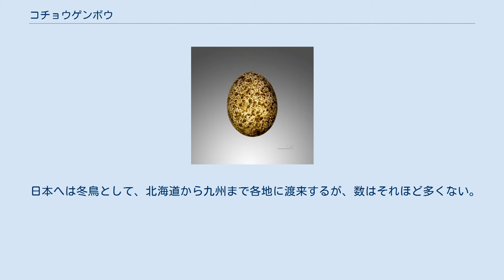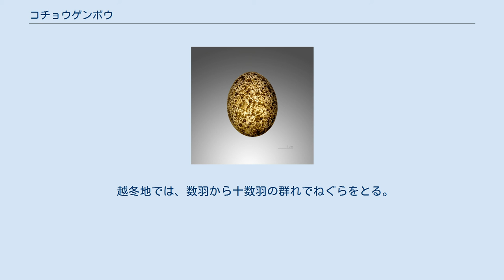コチョウゲンボウ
Falco columbarius コチョウゲンボウ（小長元坊、学名：Falco columbarius）は、鳥綱ハヤブサ目ハヤブサ科ハヤブサ属に属する鳥類の一種である。
 北アメリカ大陸北部、ユーラシア大陸北部で繁殖し、冬季はアフリカ北部、インド、中国東南部、北アメリカ大陸中部から南部、西インド諸島に渡り越冬する。
 日本へは冬鳥として、北海道から九州まで各地に渡来するが、数はそれほど多くない。
南西諸島ではまれである。
 全長オス27cm、メス31cm。
嘴から下方へ向かう黒い斑紋（ハヤブサ髭）はないか不明瞭。
 オスは頭頂部と背面、翼の上面が鮮やかな青灰色。
頚部は腹面橙褐色で褐色の縦斑がある。
メスは上面が灰褐色で黄褐色の斑があり、頚部、腹面は黄白色で黒色の太い縦斑がある。
 海岸や草原、農耕地、丘陵地など様々な環境に生息する。
 食性は動物食で小型鳥類、小型哺乳類、昆虫類等を食べる。
小型の鳥類が主食で、飛翔中の獲物を素早く追い回し捕らえる。
またハヤブサ同様に、獲物の背後に回って蹴落とすこともある。
 岩場の上など地上に木の枝などを組み合わせた皿状の巣を作る。
森林地帯で繁殖する個体は、カラス類の古巣を流用することが多い。
5-6月に平均4卵を産む。
雌雄共に抱卵を行うが、主に抱卵はメスが行う。
 越冬地では、数羽から十数羽の群れでねぐらをとる。